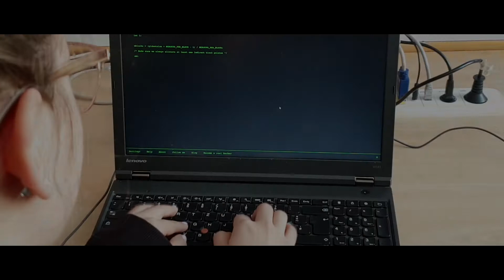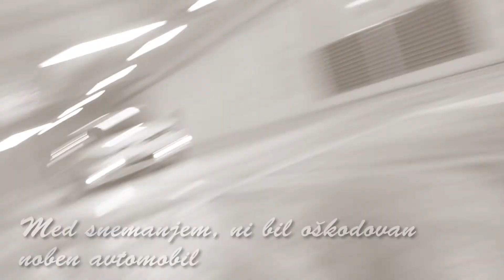PREDAJA KLJUČA - ZMAGOVALNI - FILM - 1.GA